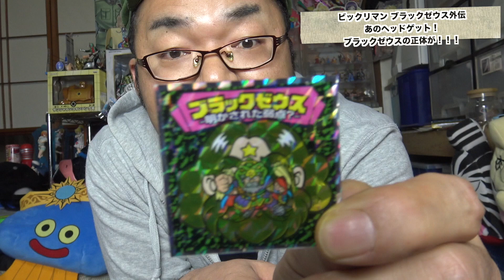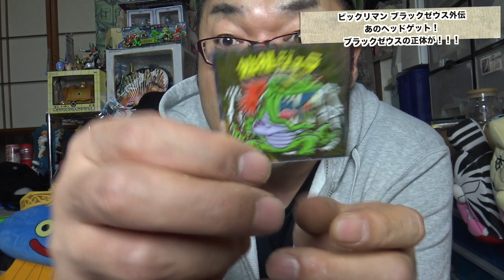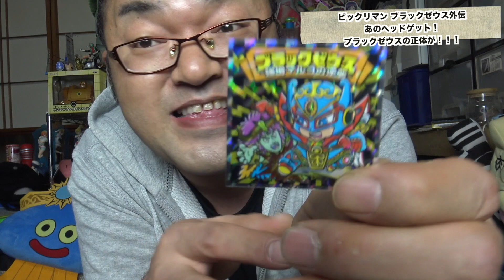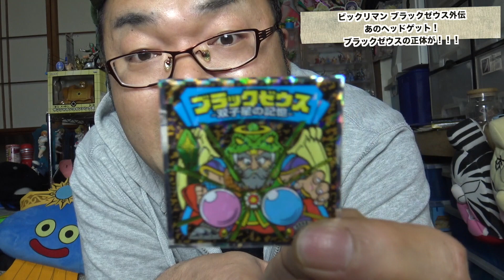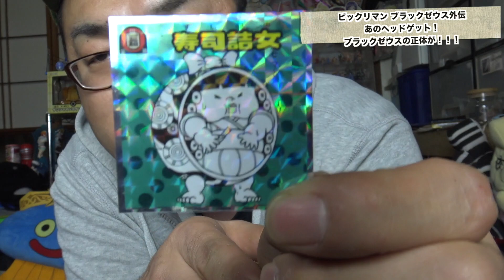【ビックリマン】ブラックゼウス外伝！まるごと一箱大人買い！あのヘッドゲット！！ブラックゼウスの正体が！！！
ビックリマンブラックゼウス外伝！！コロコロアニキで公募したキャラも新たに追加！！ブラックゼウスの正体が！！！

昨日の動画
【キン肉マンマッスルショット】オレの超人玉５０個全てをかける！！！シルバーマン・フィオナゲットなるか！？超人玉50個★5保証11連ガチャ！！へのつっぱりはいらんですよ！#99